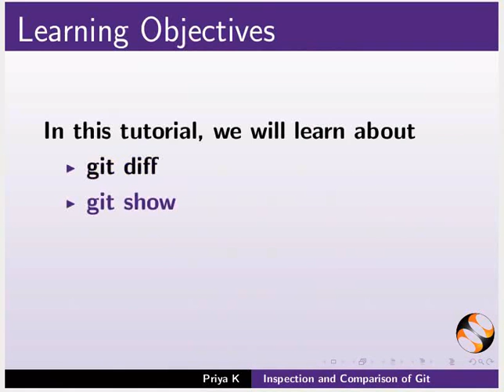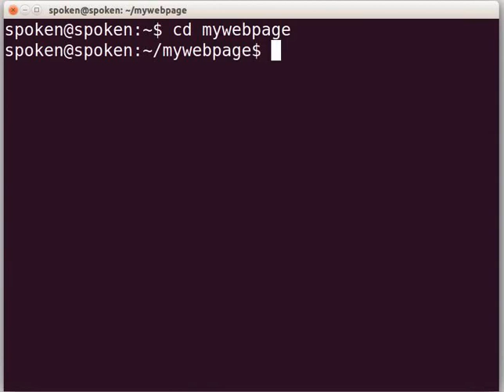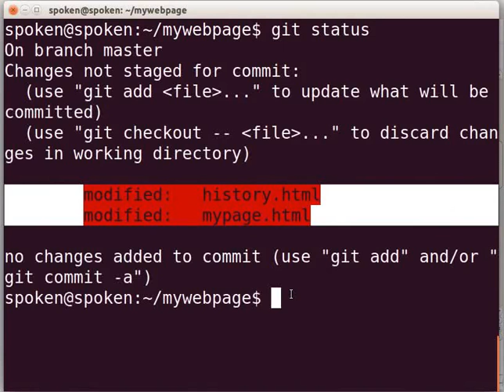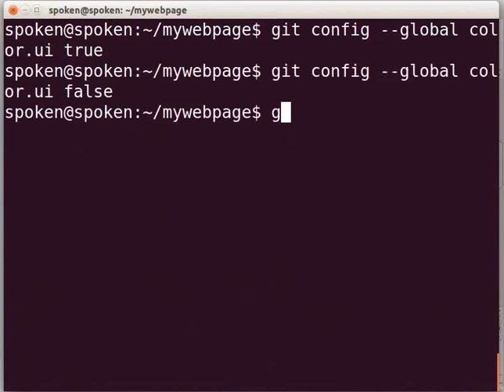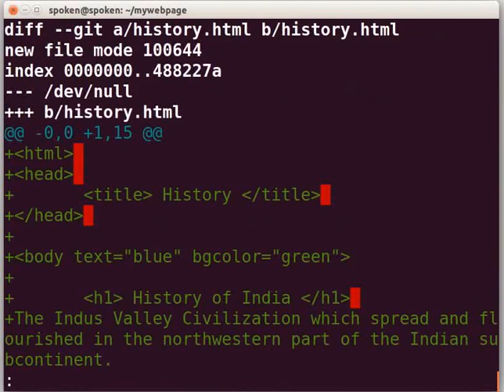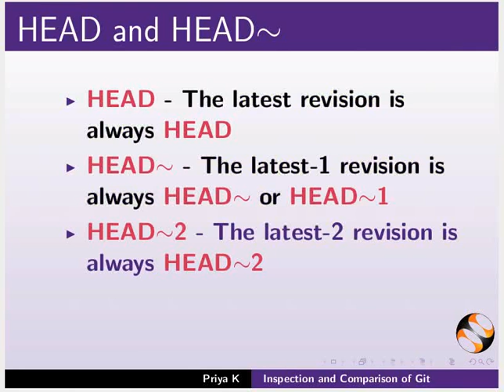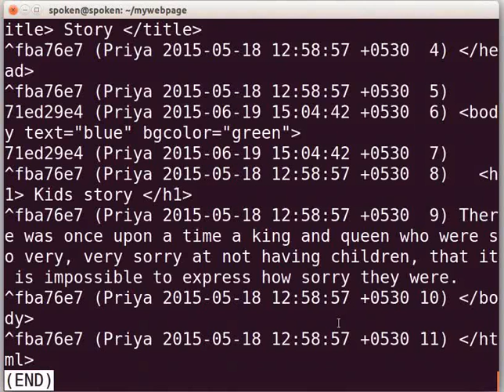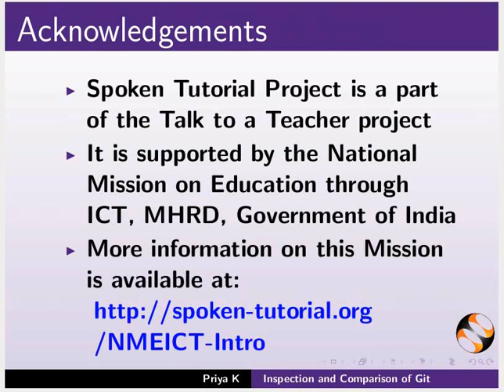Inspection and Comparison of Git - Malayalam